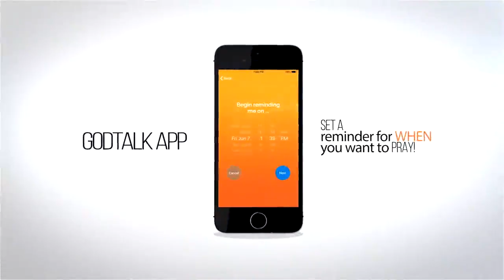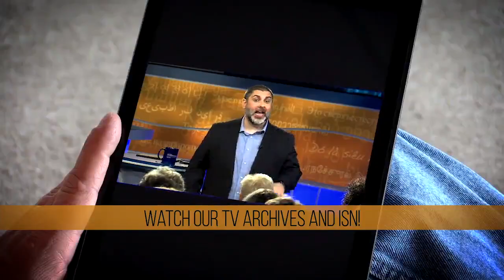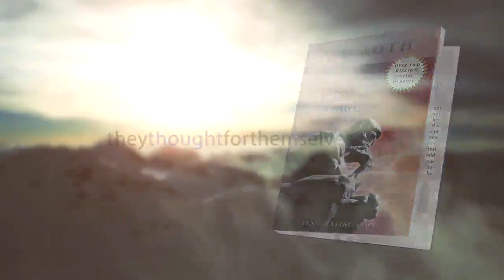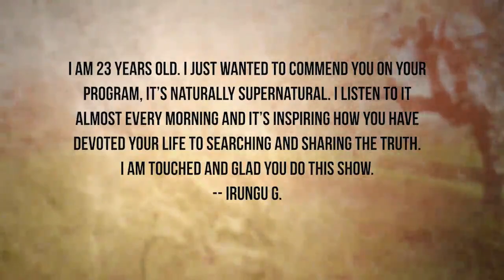IS 1089 Attia RBN VIEWER